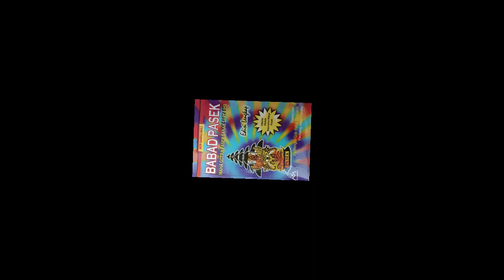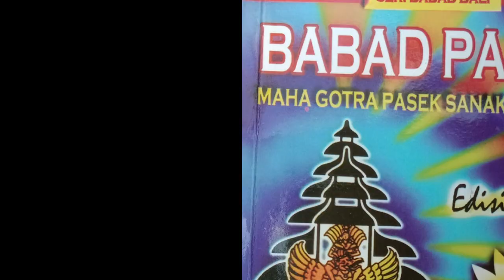Warih Sapta Resi yang Menjadi Amancabumi di Bali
Konten yang kami sajikan kali ini mengenai warih Sapta Resi yang diangkat menjadi Amancabumi atau Wali Negara di Bali pada masa pemerintahan Sri Tapaulung yang juga dikenal sebagai Sri Gajah Waktra atau Sri Gajah Wahana.

Tentu ada alasan di balik pemberian jabatan itu kepada keturunan darah Sapta Resi. Apa alasannya  dan siapa saja yang mendapat jabatan penting itu? Sebentar lagi akan saya ungkapkan dengan menggunakan buku Babad Pasek: Maha Gotra Pasek Sanak Sapta Resi sebagai sumber acuan.

Dikisahkan Mpu Withadharma di Jawa menikahi putri Mpu Dharmaja. Dari pernikahan itu lahir seorang putra yang setelah melakukan upacara dwijati bergelar Mpu Wiradharma. Dari perkawinan Mpu Wiradharma dengan putri Mpu Siwagandhu lahirlah Mpu Lampita, Mpu Pananda adan Mpu Pastika.

Selanjutnya disebutkan Mpu Lampita menikah dengan Ni Ayu Subratha dan mendapatkan keturunan yang dikenal sebagai Mpu Dwijaksara. Pada tahun 1267 M, Mpu Dwijaksara pergi ke Bali dan membangun sebuah pura pada bekas parhyangan Mpu Ghana.

Setelah selesai membangun pura yang dinamakan Pura Penganggih Batur Gelgel sesuai dengan perintah leluhurnya, beliau kembali ke Jawa dan putranya yang kemudian dikenal sebagai Ki Patih Ulung tetap tinggal di Bali.

Pada tahun 1324 M Sri Gajah Waktra dinobatkan menjadi raja di Bali. Dalam pemerintahannya, beliau dibantu oleh beberapa orang pejabat kerajaan. Mereka itu adalah Patih Ki Pasung Grigis, Ki Patih Ulung, Ki Wudug Basur, Ki Kala Gemet, Ki Tumenggung dan lain-lain.

Di daerah-daerah yang strategis ditempatkan pula beberapa pejabat kerajaan yang berkedudukan setingkat mantri seperti: Ki Tunjung Tutur di Karangasem,  Ki Tunjung Biru di Tenganan, Ki Kopang di Seraya, Ki Buahan di Batur, Ki Walung Singkal di Taro, Ki Tambyak di Badung,  Ki Giri Lonana di Buleleng, dan Ki Ularan di Kalapaksa. Kemudian diangkat pula Ki Kebo Iwa, putra Arya Karangbuncing dari Blahbatuh, sebagai wakil patih.

Dalam pemerintahan Sri Gajah Waktra, di Bali pernah diselenggarakan upacara yadnya kerajaan yang disebut Karya Agung Eka Desa Ludra di Pura Besakih. Karya besar yang dipuput oleh Sang Sapta Resi yang didatangkan dari Majapahit itu dihadiri oleh para mantri semua begitu juga rakyat Bali.

Beberapa waktu setelah upacara yang sangat megah itu dilaksanakan, dikatakan Pulau Bali menjadi aman, tenteram dan sentosa. Semua yang ditanam tumbuh subur, hama dan penyakit lenyap dan harga barang-barang pun murah.

Karena keadaan Bali jadi gemah ripah loh jinawi, oleh rakyat Bali Sri Gajah Waktra diberi gelar Sri Astasura Ratna Bumi Banten yang artinya: Paduka Yang Mulia pemimpin yang berani dan sukses di Bali.

Dikatakan hubungan beliau dengan Sang Sapta Resi sangat harmonis. Ki Patih Ulung dan warih Sapta Resi yang lain akhirnya diangkat menjadi Amancabumi atau Wali Negara di beberapa tempat sesuai dengan bakat dan kemampuannya masing-masing. Adapun warih Sang Sapta Resi lainnya yang juga diangkat sebagai Amancabumi adalah I Gusti Bendesa Mas, I Gusti Smaranatha dan I Gusti Pasek Gelgel.

Dengan diangkatnya keturunan Sang Sapta Resi sebagai Amancabumi, maka keamanan dan ketertiban masyarakat dikatakan semakin mantap. Raja Sri Gajah Waktra pun semakin dicintai rakyat.